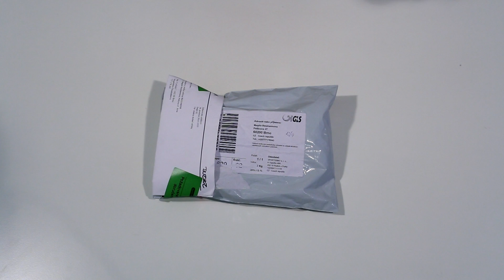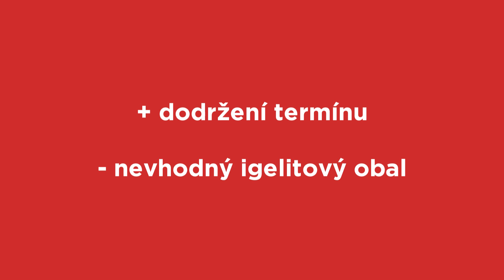Vánoční test eshopů: Sportisimo.cz a GLS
Vánoční sezona vrcholí a nervozita prodejců stoupá. Desítku nejvýznamnějších e-shopů jsme se rozhodli otestovat. Sledujte s námi, jak se jim daří.